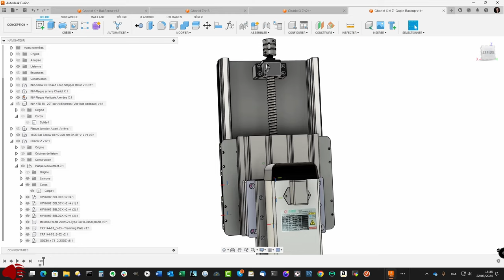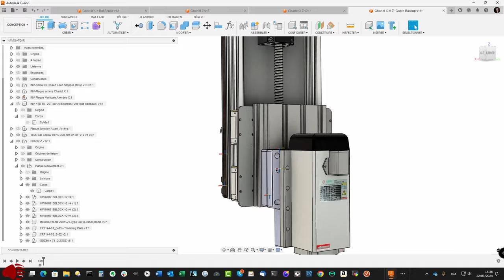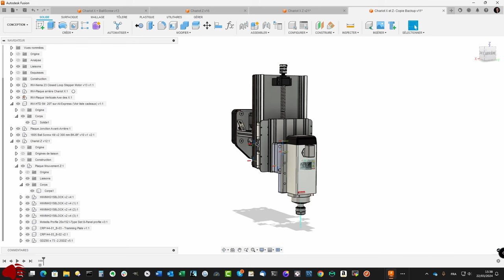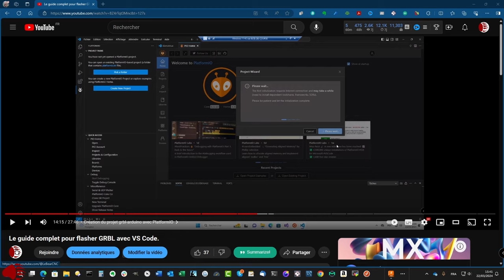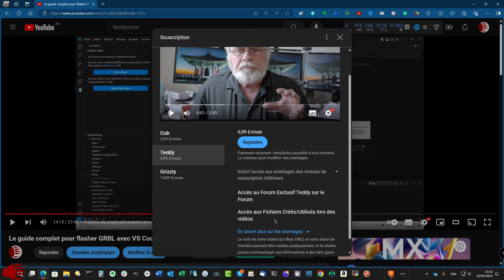Remplacement Ecrou à Bille pour CNC: Comment faire ?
Après une grosse bêtise où j'ai perdu des billes, plutôt que de tout changer, je remplace l'écrou à bille. Manipulation qui peut vous économiser pas mal d'argent, et vous faire gagner du temps.

Comme on me le demande souvent, mon matériel:
Space Mouse
Carte Graphique
Carte Mère
A votre disposition si vous avez des questions à ce sujet.

Et n'oubliez pas la petite cloche, en haut, juste à gauche du logo Le Bear CNC